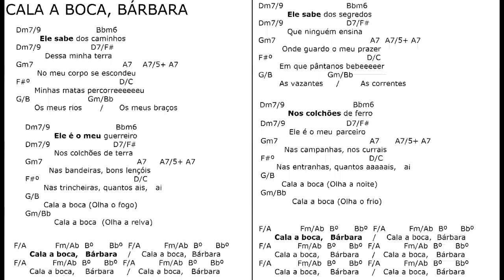CALA A BOCA, BÁRBARA mus